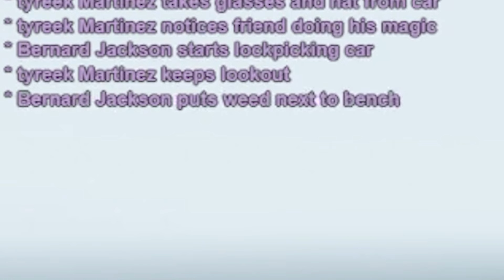I Didn't Survive 24 Hours In the Hood New Leaf Gta RP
I’ve been Slacking on uploads but Def is going to be picking it up. This Episode shows the Short Life of Bernard. Things in the City are going to be picking up soon ! New Character Soon

PC Specs - ELUNA 242V Mid-Tower
6 120MM 1200RPM Fans
GeForce RTX 3080 10GB GDDR6X
Ryzen 9 3900X with CORSAIR iCUE H150i ELITE CAPELLIX Liquid CPU Cooler 360mm radiator
32GB 3200MHZ Trident RAM
2TB NVMe Seagate Firecuda 520
GIGABYTE X570 AORUS ELITE WIFI ATX w/ WiFi 6 Motherboard
850 Watts - Corsair RM Series RM850 80 PLUS GOLD Certified Fully Modular

Works Cited:

(Free For Profit) Suspenseful Music/Instrumental "The Next Pele" | Prod. by BigStef

(prod. Metzmusic) (FREE FOR PROFIT) Erykah Badu x Smino x Isaiah Rashad Type Beat - "SPACE"